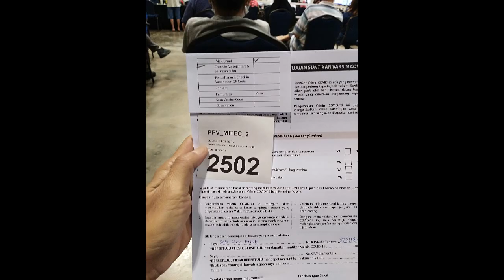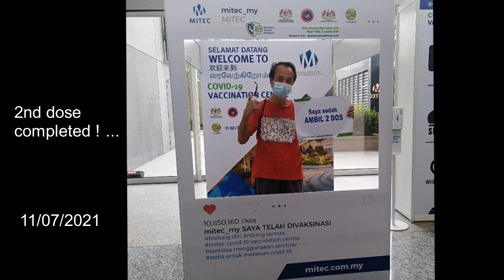My Covid-19 Vaccination Adventure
My first dose of Sinovac vaccination on 20th June 2021 follow by 2nd dose on 11th July 2021 ...

Both vaccination were done at MALAYSIA INTERNATIONAL TRADE and EXHIBITION CENTRE (MITEC), Kuala Lumpur.

I hope everyone will be vaccinated as soon as possible in order to STOP this  dangerous COVID-19 virus from spreading ! The whole world got crazy ! I want to be back to our normal life style !